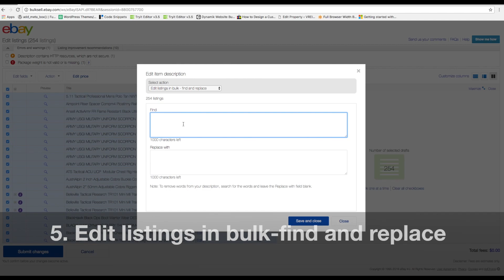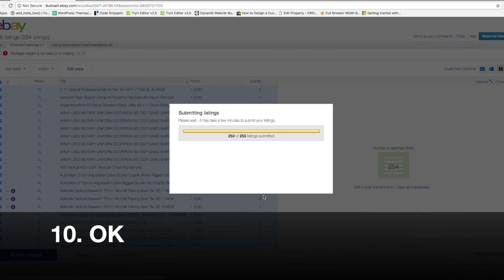How to fix HTTP errors on eBay in 10 steps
How to fix HTTP error on eBay in 10 steps